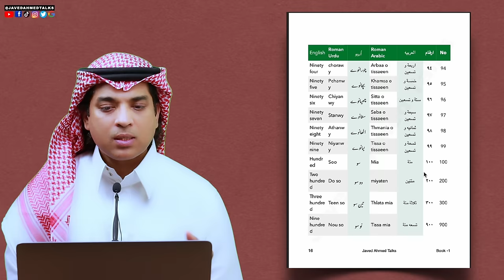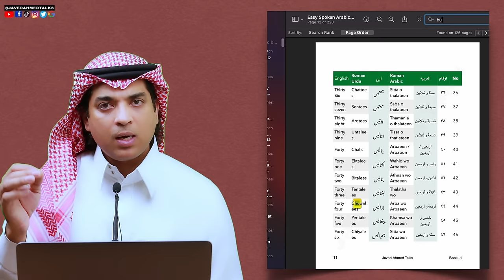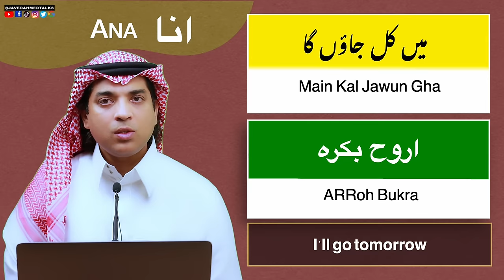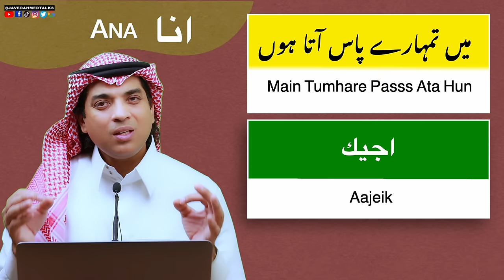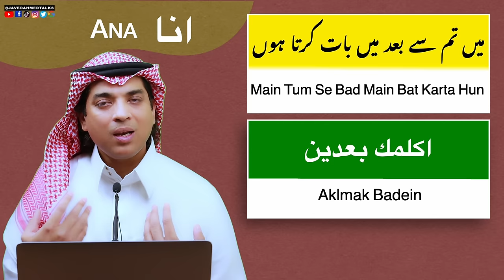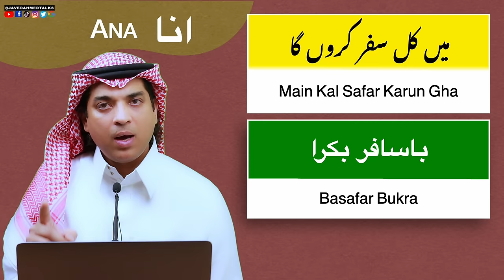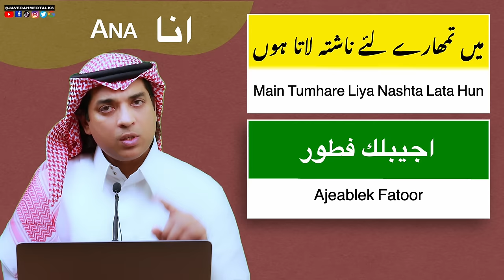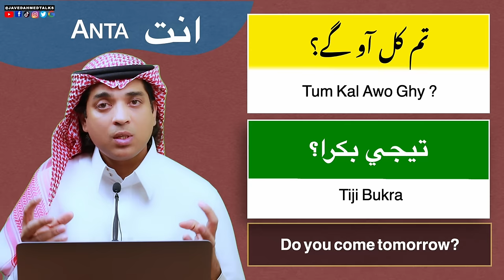Learn spoken Arabic Ana & Anta | ۲ عربی اردو کلاس | lesson 2 of Arabic class learn Arabic with Urdu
ہماری کتاب اور اون لأين کلاس کی تصیلات کےلئے واٹساپ کریں
PDF book kharidn ke liye Whatsaap Krine
Or
Lesson 2 of arabic class
lesson 2 of arabic class on this and it
how say This in local Arabic
how say it in spoken arabic with urdu

میں اور تم main or Tum انا و انت Ana wo anta Me & You
مجھے نہیں پتہ mujhe nahi pata انا ما في معلوم ana mafi malum I don't know
مجھے نہیں پتہ mujhe nahi pata ما ادري , مدري Ma Adri / mdri I don't know
مجھے نہیں پتہ mujhe nahi pata ما اعرف  ma Araf I don't know
مجھے پتہ ہے mujhe pata hai انا معلوم Ana malum I know
مجھے پتہ ہے mujhe pata hai اعرف A3araf I know
مجھے پتہ ہے mujhe pata  hai ؟ ? I know
میں ابھی کھا رہا ہوں main abhi kha rha hun انا أكل الحين ana Akal Alhain I'm eating now
میں ابھی کھا رہا ہوں main abhi kha rha hun أتناول الحين Atnawal alhain I'm eating now
میں کل جاؤں گا main kal jawun gha انا روح بكره Ana roh bukra I'll go tomorrow
میں کل جاؤں گا main kal jawun gha اروح بكره Aroh bukra I'll go tomorrow
میں تمہارے پاس آتا ہوں main tumhare passs ata hun انا ايجي انت , عندك Ana eji anta , endak  I'll come to you
میں تمہارے پاس آتا ہوں main tumhare passs ata hun اجيك Aajeik I'll come to you
میں تم سے بعد میں بات کرتا ہوں main tum se bad main bat karta hun انا كلم انت بعدين Ana kalm anta badin I’ll talk to you later
میں تم سے بعد میں بات کرتا ہوں main tum se bad main bat karta hun اكلمك بعدين Aklmak Badein I'll talk to you later
میری بات سنو meri bat suno اسمع کلام انا Esma kalam ana Listen to my words
میری بات سنو meri bat suno اسمع كلامي Esma kalami Listen to my words
میں کیسے کہوں؟ main kesy kahun انا كيف كلام ؟ Ana kef klam How can I say?
میں کیسے کہوں ؟  main kesy kahun كيف اقول Kef Aqoul How can I say?
میں کل سفر کروں گا main kal safar karun gha انا سفر بكرا Ana Sfar bukra I travel tomorrow
میں کل سفر کروں گا main kal safar karun gha باسافر بكرا BAsafar bukra I'll travel tomorrow
میں تمہیں دیکھتا ہوں main tumhe dekhta hun انا شوف انتا Ana Shof anta I see you
میں تمہیں دیکھتا ہوں main tumhe dekhta hun اشوفك  Asofak I see you
میں تمہیں دیتا ہوں main tumhe deta hun انا عطي انت Ana Ati Anta I give you
میں تمہیں دیتا ہوں main tumhe deta hun اعطيك Aatek I give you
میں ابھی آپ کو پیسے بھیجتا ہوں main abhi apko pesy behjta hun انا ودي فلوس انتا الحين Ana wadi faloos anta alhain I transfer you money now
میں ابھی آپ کو پیسے بھیجتا ہوں main abhi apko pesy behjta hun احولك فلوس الان Ahawalk floos Alaan I transfer you money now
یہ میری جگہ ہے yah meri jaha hai هذا مكان انا hada makan Ana This is my place
یہ میری جگہ ہے yah meri jaha hai هذا مكاني Hada Makani This is my place
میں تمھارے لئے ناشتہ لاتا ہوں main tumhare liya nashta lata hun انا جيب فطور عشان انتا Ana Jeab ftooor ashan anta I'll bring breakfast for you
میں تمھارے لئے ناشتہ لاتا ہوں main tumhare liya nashta lata hun اجيبلك فطور Ajeablek Fatoor I'll bring breakfast for you
مجھے کیوں نہیں بتایا mujhe kiun nahi btaya انت ليش مافي كلام انا Anta lesh mafi klam ana Why don't you tell me?
مجھے کیوں نہیں بتایا mujhe kiune nahi batya ليش ما تخبرني ؟ Lesh matakhabrni Why don't you tell me?
مجھے کیوں نہیں بتایا mujhe kiune nahi batya ليش ما تكلمني؟ Lesh matkalmni? Why don't you tell me?
تم کل آو گے ؟ tum kal awo ghy ? انت ايجي بكرا؟ anta eji bukra? Do you come tomorrow?
تم کل آو گے؟ tum kal awo ghy ? تيجي بكرا؟ Tiji bukra Do you come tomorrow?
تم ایسے نہیں کرو tum ayse nahi kro انت مافي سوي كذا Anta Mafi sawi kida You don't do that
تم ایسے نہیں کرو tum ayse nahi kro لا تسوي كذا La tatsawi kida You don't do that
تم نہیں کرو tum nahi kro لا تسوي La tasawi You Don't do
تم نے کیا کہا؟ tum ne kia kaha? انت ايش كلام ؟ Anta esh klam? What you say?
تم نے کیا کہا؟ tum ne kia kaha? ايش تقول ؟ Esh taqul? What you say?
تمہیں پتہ ہے ؟ tumine pata hai? انت معلوم Anta malum Do You know
تمہیں پتہ ہے ؟ tumine pata hai? تعرف Taraf Do You know
تمہیں پتہ ہے؟ tumine pata hai? تدري  Tadri Do You know
تم ہمارے ساتھ کام کرنا چاہتے ہو tum humare sath kam krna chahte ho انت ابغى شغل سوا سوا نحن Anta Ebha shughal sawa sawa nahna Do you want to work with us?
تم ہمارے ساتھ کام کرنا چاہتے ہو tum humare sath kam krna chahte ho تبي تشتغل معنا Tibi tshtaqal Maana? Do you want to work with us?
تم کہاں کام کرتے ہو tum kahan kam karte ho? انت وين شغل Anta wain Shughal? Where do you work?
تم کہاں کام کرتے ہو tum kahan kam karte ho? ؟ ? Where do you work?

عربی میں یہ اس کیسے بولتے ہیں